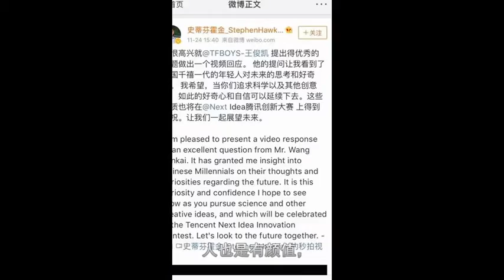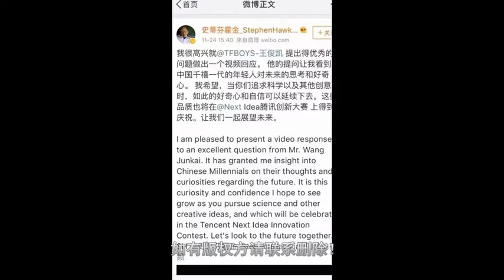王俊凯微博英文提问霍金关于宇宙和未来问题，霍金是这样回答的